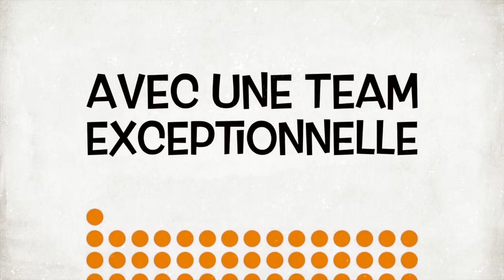teaser-camp-line-laurent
Cette vidéo traite de teaser-camp